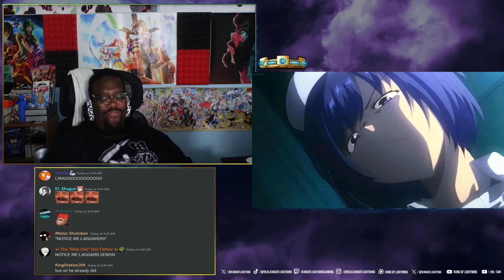LOOKING FOWARD TO SEASON 2 | Wistoria: Sword and Wand Ep 12 Reaction